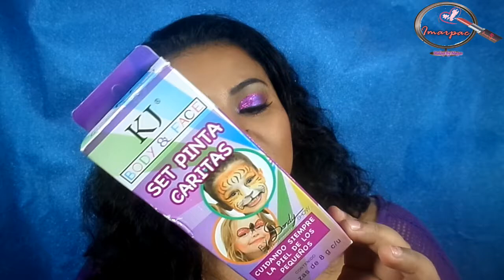Unboxing - Corporativo Maravilla||IMARPAC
Hola a toda mi gente bonita, gracias por sintonizarme un dia más, gracias por seguir alli, vuelven los videos semanales solo los dias miércoles, hasta nuevo avizo!

Si te interesa colaborar con el Corporativo Maravilla comunícate con Liz Lara vía inbox en su página. Facebook
Para que evalúen tu canal y esperemos pronto seas parte de ésta hermosa comunidad.